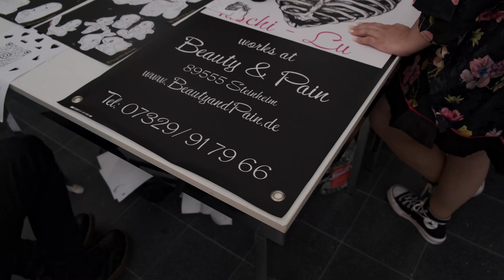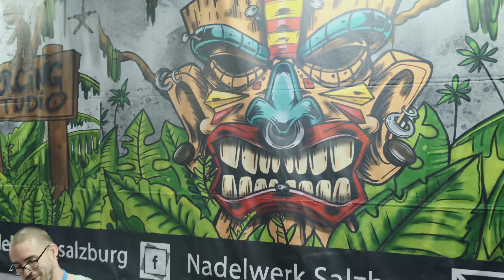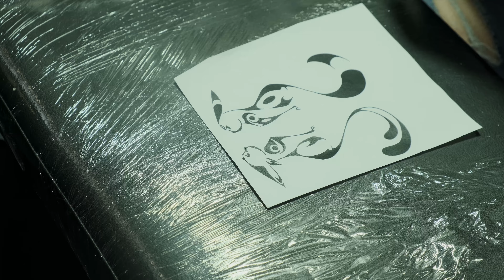Der Dokomi 2022 Sonntag Tattoos und Autos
After Con Blues !

Wann ist eigentlich wieder Dokomi?

Na auf den geschmack von Gunpla gekommen ?
Mich gibts auch auf Facebook, Instagram und Tik Tok